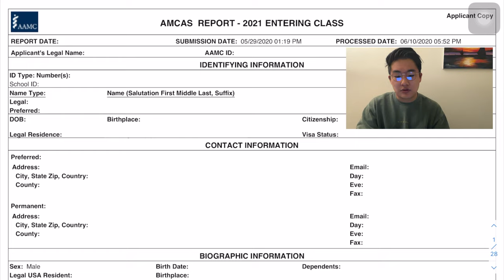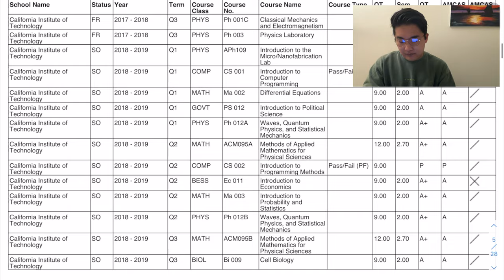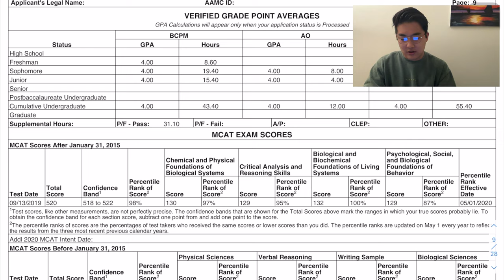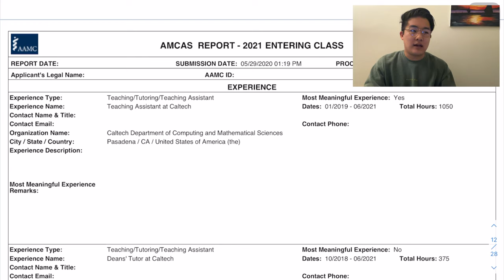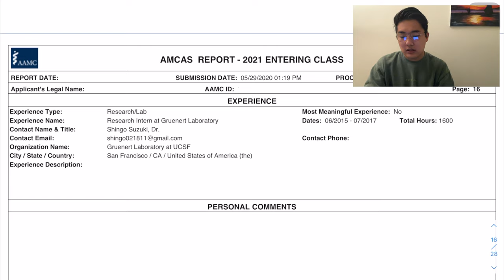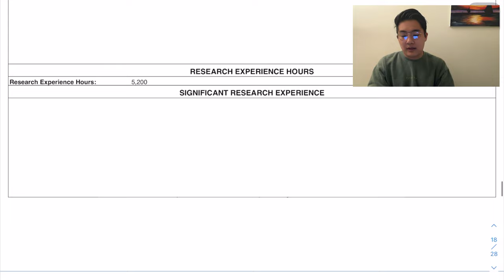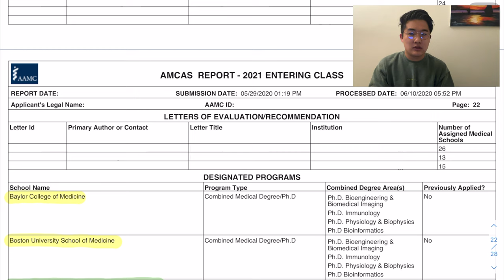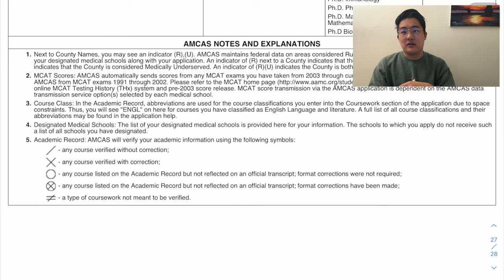Reviewing my MD-PhD AMCAS application that got me into Harvard, Hopkins, UPenn, and more!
Hey guys! In this video, I go over my full 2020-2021 AMCAS primary application, including my stats, activities, and school list. I talk a little bit about what you can expect from the application cycle as an MD-PhD applicant.

Chapters ⏱
00:00 Introduction
02:50 Undergraduate Courses
09:10 GPA/MCAT Stats
10:51 Activities Section
20:53 Essays
25:54 Letters of Recommendation
26:48 School List
33:51 Conclusion

About Me 👨🏻‍💻
I graduated from Caltech with a BS in Applied Physics in March of 2021 and am an incoming MD-PhD candidate at the University of Pennsylvania. I'm interested in applying physics-derived and computational tools to advance our ability to treat and diagnose human disease.

dotMD is all about combining my interests in physics and computer science with a career in medicine.

Music Credits 🎧
Middle School (ft. Magnus Klausen) by Blue Wednesday